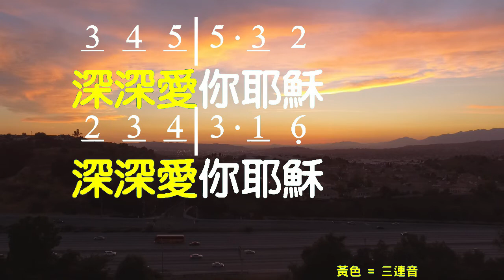深深愛你 Deeper In Love 詞/曲: Robert & Lea Sutanto 教唱版 簡譜 中文字幕 人聲演唱 寇佳踪 John Kou (使用讚美之泉官方卡拉OK伴奏)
(使用讚美之泉官方卡拉OK伴奏)
Recording Software: Adobe Audition 1.0
Video Hardware: DJI Pocket, Mavic Pro, Panasonic HC-VJ80
Video Editing Software: Adobe Premiere Elements 2020

深深愛你 Deeper In Love
詞/曲: Robert & Lea Sutanto

我生命中最渴望的一件事，切慕你，單單尋求你，
用我全心全意，用我全力愛你，
敬拜你讓你榮耀充滿全地。

深深愛你，耶穌，深深愛你，耶穌，
我愛你超越生命中一切，
哦，我愛你，耶穌。

☆聲明：

1、歌曲版權屬原作者所有
2、本影片不擁有歌曲版權
3、本影片非推廣商品製作
4、支持創作者請購原版CD